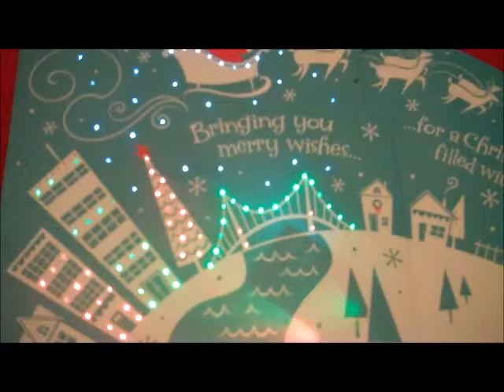HAPPY HOLIDAYS TO THE WORLD - PEACE , LOVE AND JOY!